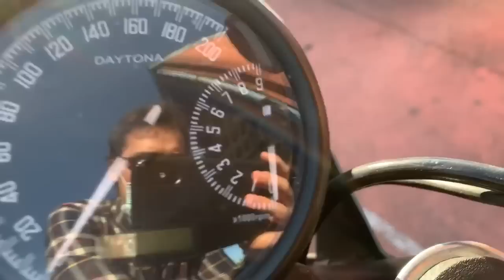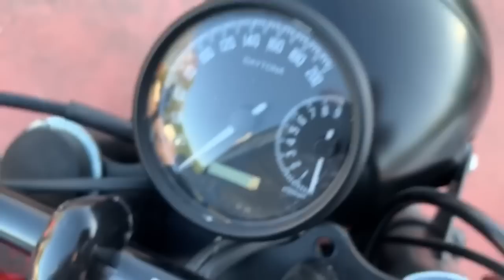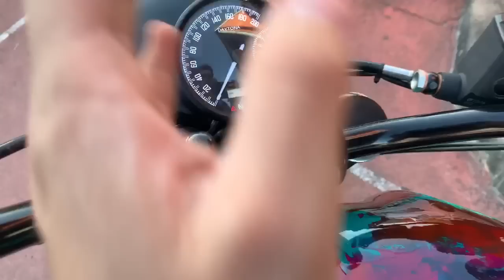Acudimos a ITV para Inspección y HOMOLOGAR las Reformas en la BMW R100 Artística